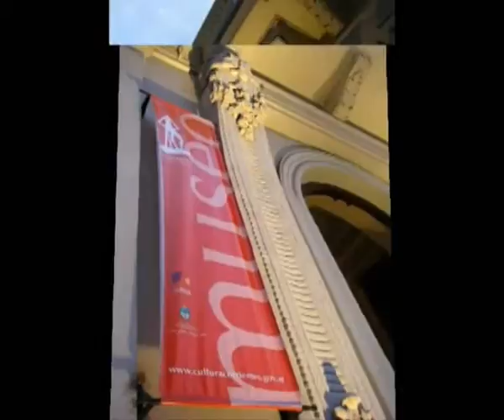My Edited Video